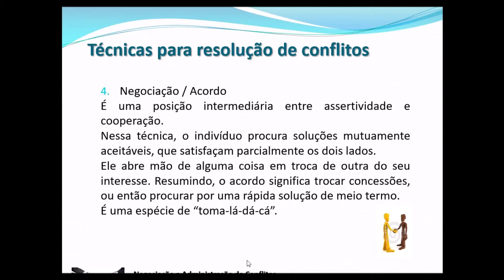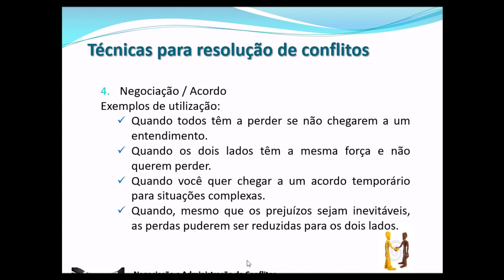Tecnica de Negociação